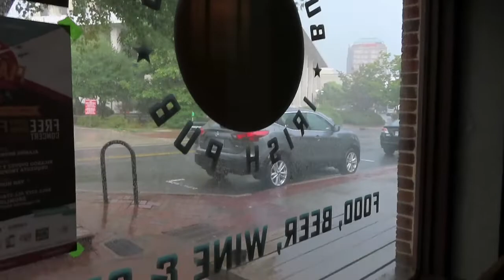Lyon Offside: From D.C. to the ICC - Episode 2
Follow along as the Lyon Offside crew roadtrip from Washington, D.C. to Cary, North Carolina, to support OL Feminin in the second annual Women's International Champions Cup.

Episode 2 features a scrimmage vs UNC, the Lyon fan meet-up, and a visit to the Wendie Renard mural!